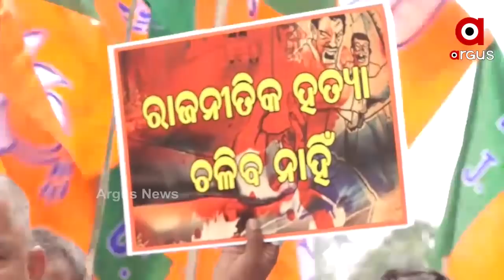ମାହାଙ୍ଗାରେ ଚାଲିଛି ଜେନା କମ୍ପାନୀ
ମାହାଙ୍ଗାରେ ଚାଲିଛି ଜେନା କମ୍ପାନୀ. ଜଣେ ମନ୍ତ୍ରୀ ପ୍ରତାପ ଜେନା ଆଉଜଣେ ତାଙ୍କ ସମ୍ପର୍କୀୟ ଭାଇ ଆଡସିନାଲ ଏସପି ପି.କେ.ଜେନା । ଏହି ଦୁଇଜଣଙ୍କ ଆତଙ୍କରେ ଲୋକ ତ୍ରାହିତ୍ରାହି ଡାକିଲେଣୀ. ମନ୍ତ୍ରୀ ଓ ତନ୍ତ୍ରୀ କେନ୍ଦ୍ରାପଡାରୁ ଆସି ଶାନ୍ତିପ୍ରିୟ ମାହାଙ୍ଗାକୁ ଅଶାନ୍ତି କରୁଛନ୍ତି । ଆଉ ମନ୍ତ୍ରୀ ପ୍ରତାପ ଜେନାଙ୍କ ଆତଙ୍କରାଜ ବିରୋଧରେ ମାହାଙ୍ଗାରେ ଚାଲିଛି ପଦଯାତ୍ରା. ଆଉ ପଦଯାତ୍ରାରେ ସାମିଲ ହୋଇଛନ୍ତି ସାଧାରଣ ଜନତା